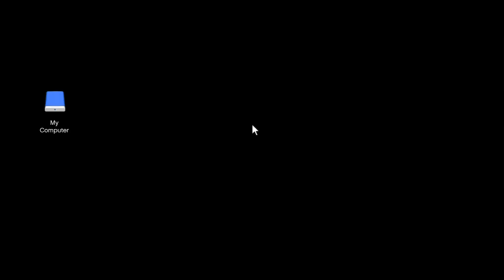GTA Online The Podium Robbery Full playthrough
Completing the Podium robbery contract from start to finish including all planning work.